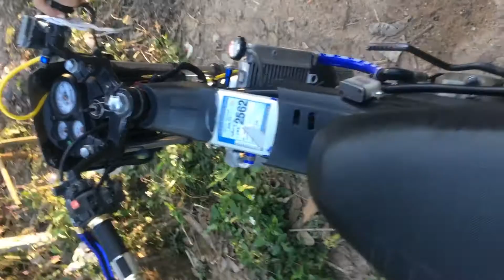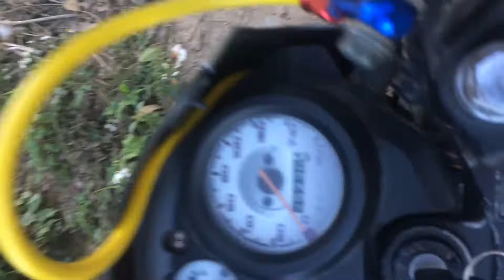[Sonic] 125 รีวิวโซนิคแต่ง ท่อผ่า อะไหล่แต่ง